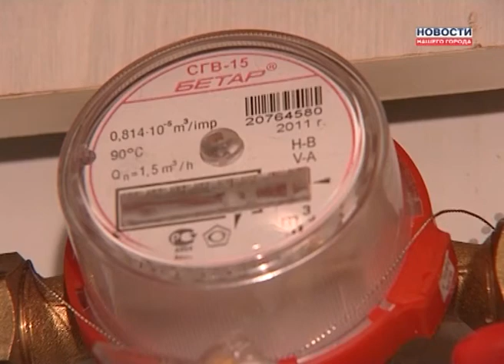Сколько в Ноябрьске ИПУ